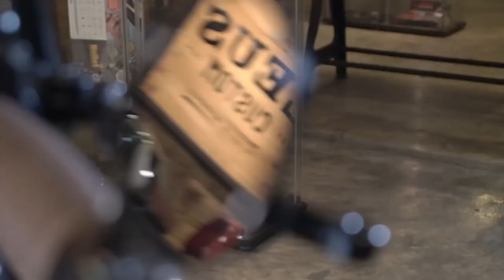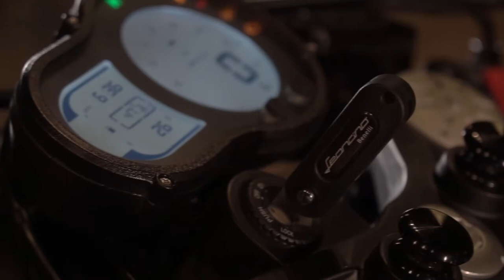Benelli Leoncino 500 Cafe Racer by ZEUS CUSTOM - Promotion Movie